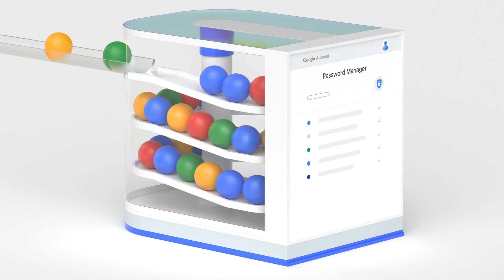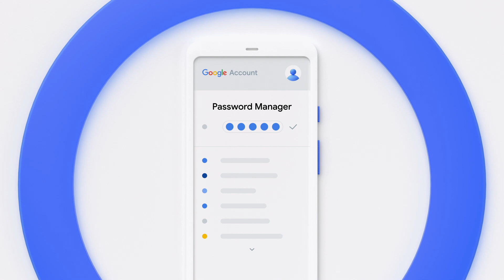A safer way to manage your passwords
Google’s Password Manager uses industry-leading security to protect all of your passwords, generates unique complex passwords for you and automatically fills them on Chrome and Android next time you log in.